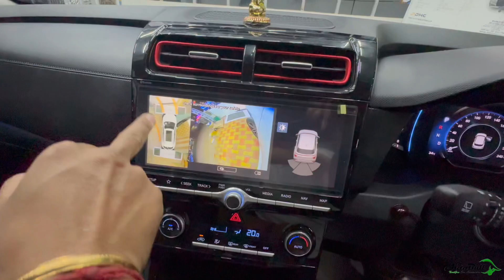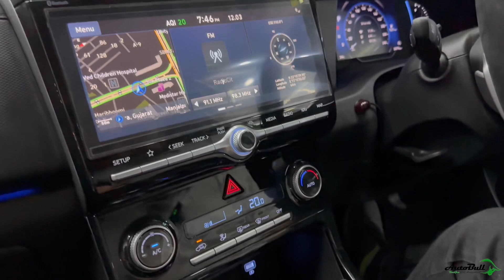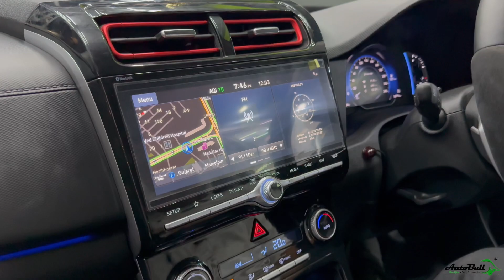Hyundai Creta 2023 Knight edition Install 360’ Bird 🦅 view Camera by Autobull Vadodara